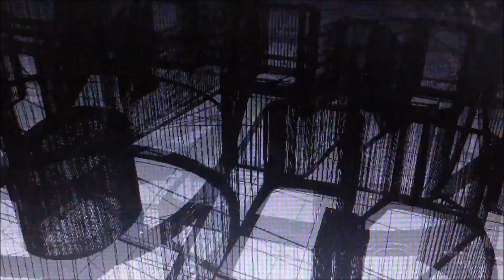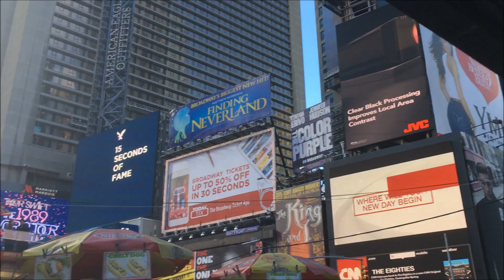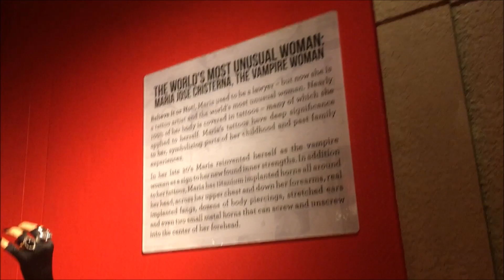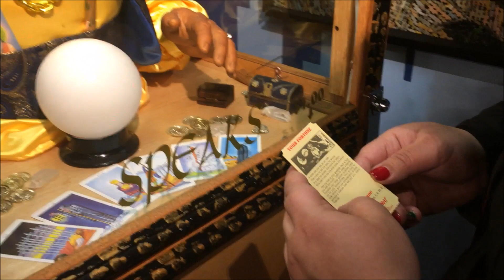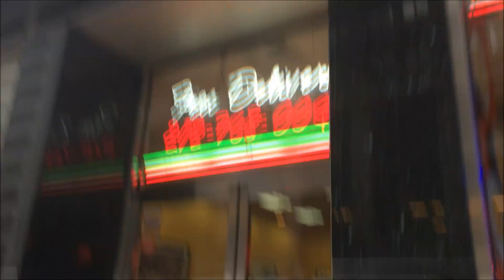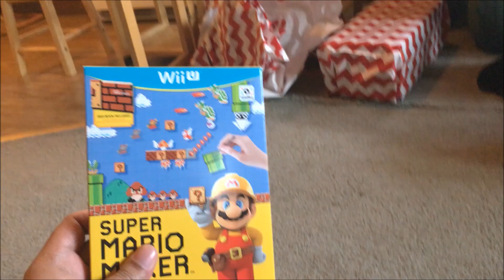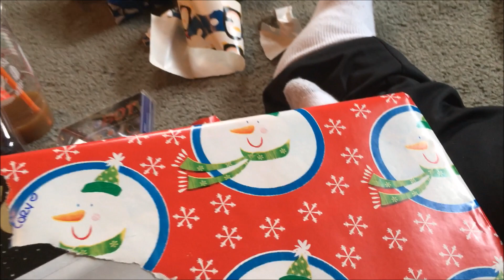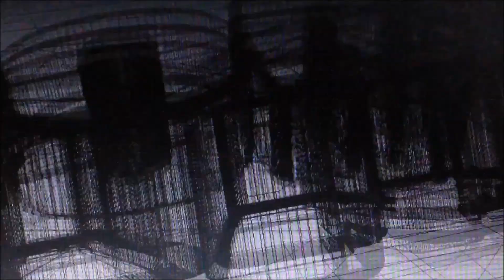Weekly Vlog #41: Best Christmas Ever!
I absolutely had a wonderful time exploring New York City and an even better Christmas.  Let me know how your holiday was in the comments below!